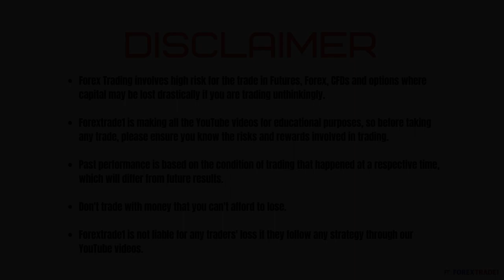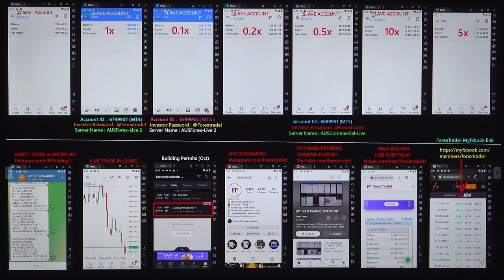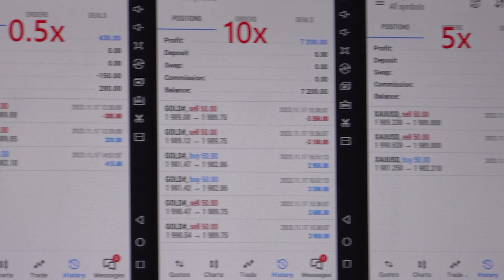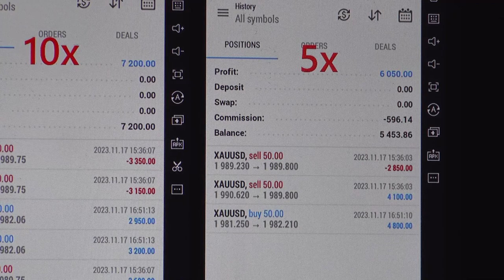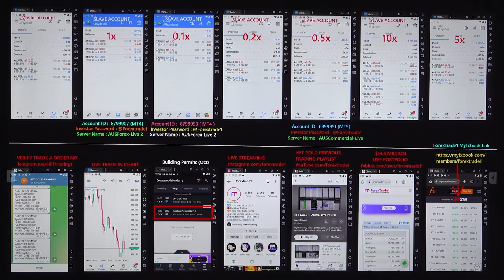HFT Trading based on Building Permits data - 17-11-23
The gold pair Fall after we have traded in HFT:
 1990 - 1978  = 12 POINTS FALL.

1x profit booked =  USD (CopyTrade Slave Account Profit)
Investor Account Details: